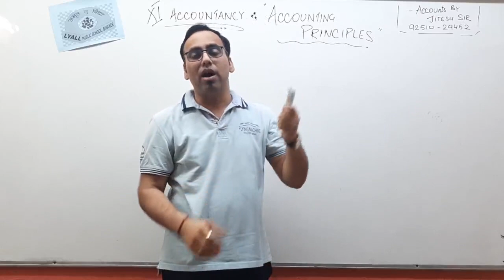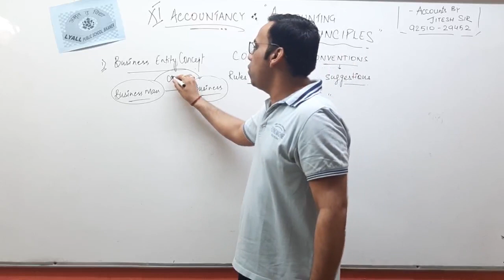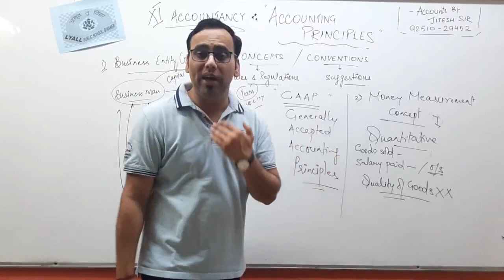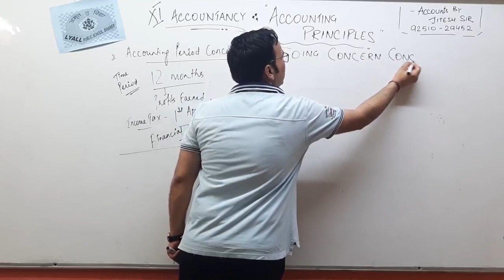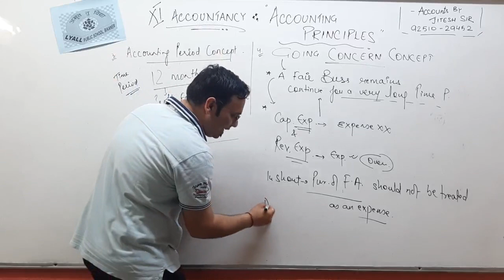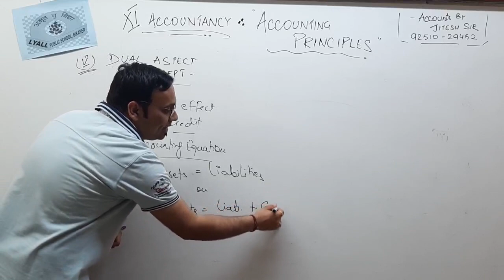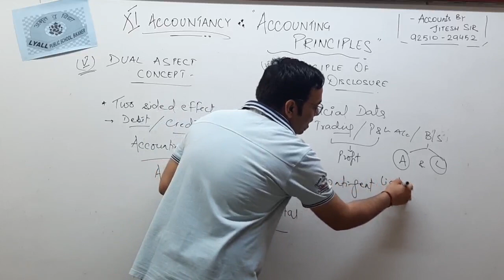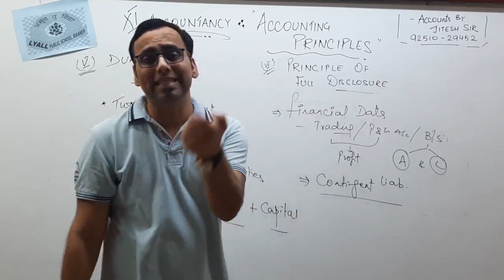Accounts - Class - XI - Accounting Principles - Part - 1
Video Lecture -
Topic which is explain in this video -
Accounting Principles